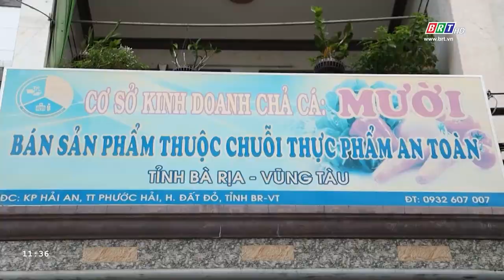Phấn đấu sẽ có 190 sản phẩm OCOP vào cuối năm 2024 | BRTgo